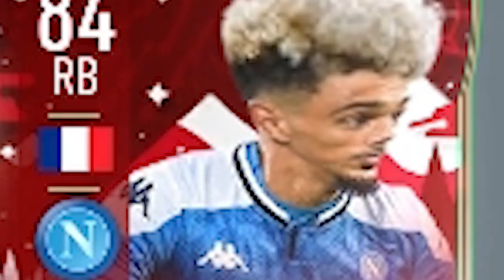IT'S NOT SISSOKO, BUT... | 84 FUTMAS MALCUIT REVIEW FIFA 20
84 FUTMAS KEVIN MALCUIT PLAYER REVIEW FIFA 20